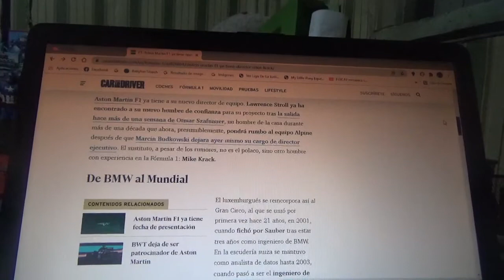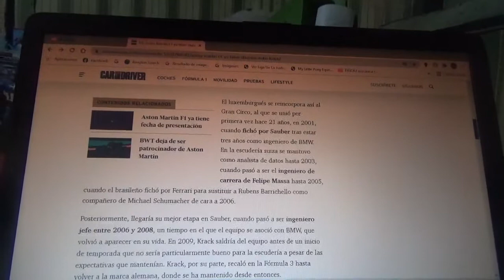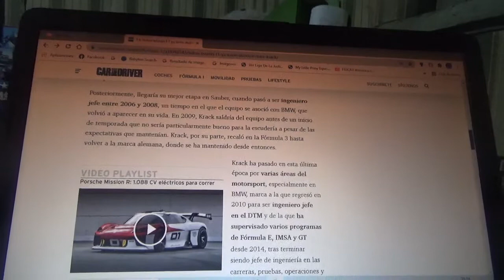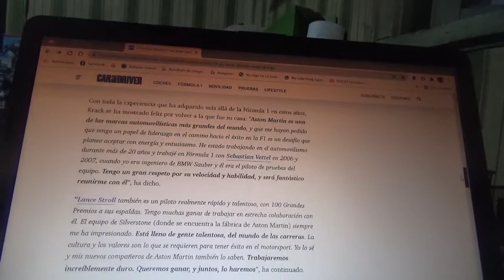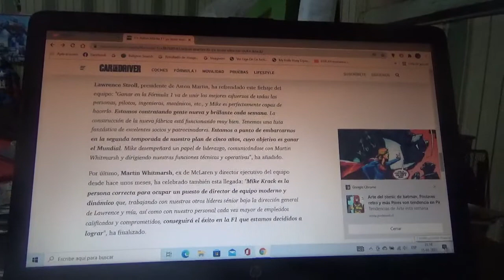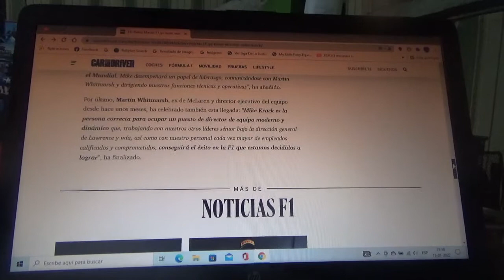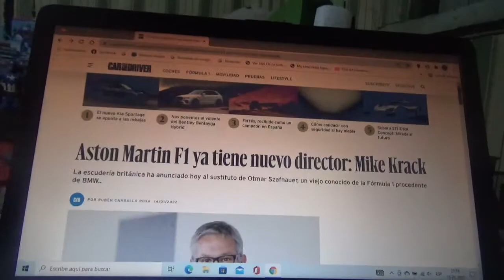Mike Krack nuevo director técnico de Aston Martin F1 Team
Estuvo en los últimos años vinculado a la bávara BMW incluso en su incursión en la Fórmula 1